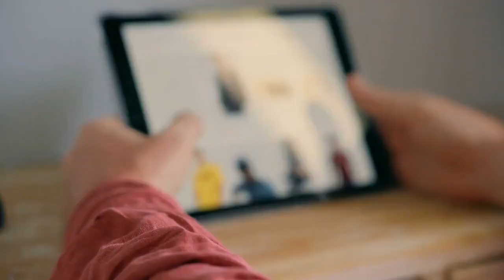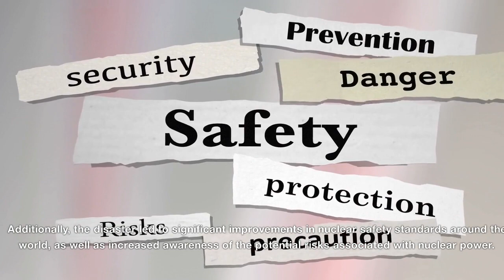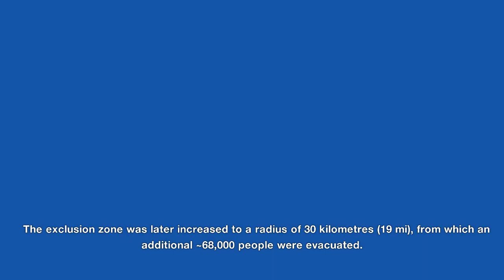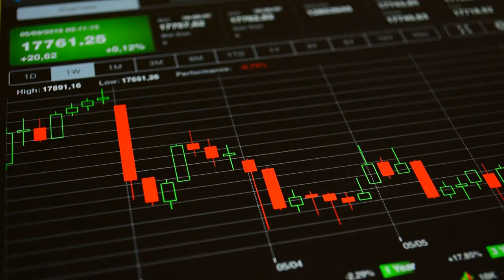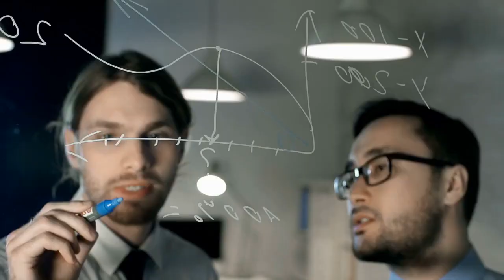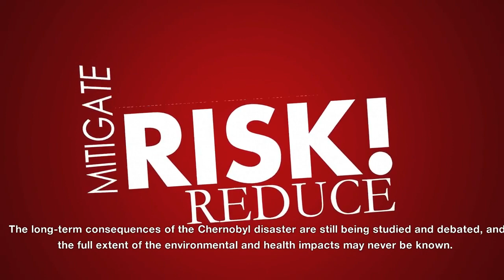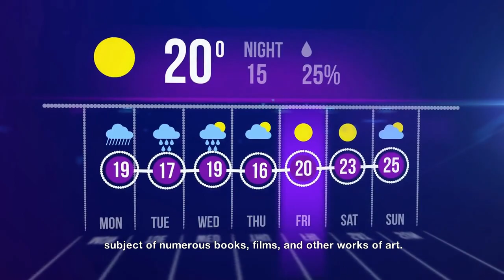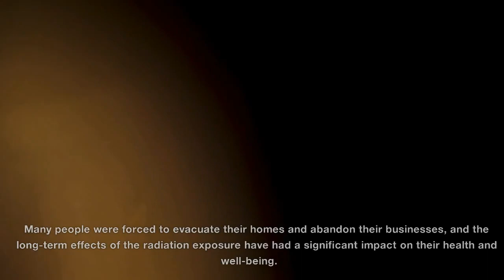Uncovering the Fallout: "The Untold Story of Chernobyl" | OpenBox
"Uncovering the Fallout: The Untold Story of Chernobyl" is a title that captures the gravity of one of the worst nuclear disasters in human history. The Chernobyl disaster occurred in 1986 in Ukraine, then part of the Soviet Union. The explosion and fire at the Chernobyl Nuclear Power Plant resulted in the release of radioactive material into the environment, causing widespread contamination and long-term health effects for those exposed.